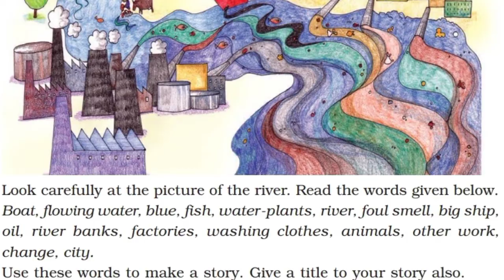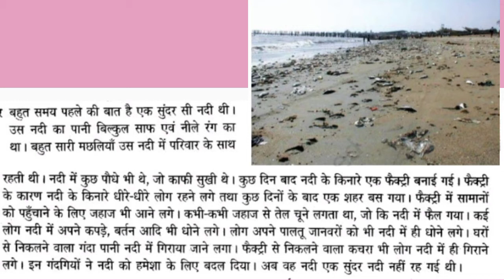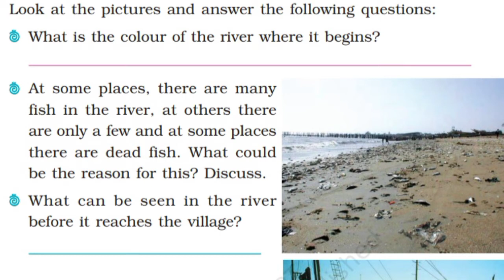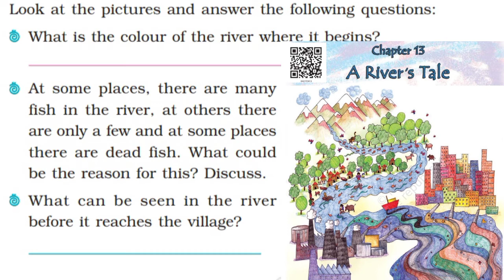NCERT 4th Class EVS Lesson-13 Part-1, A River's Tale-पहाड़ों से समुंदर तक(English-हिन्दी)